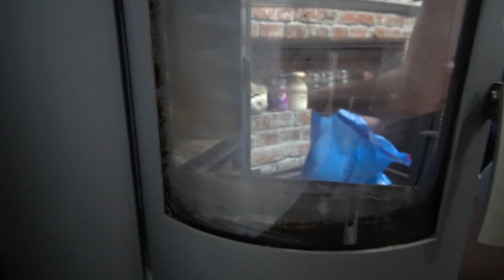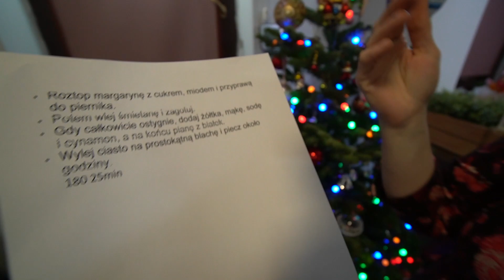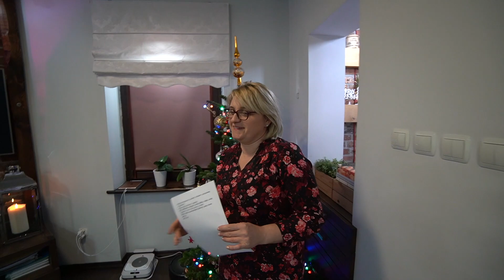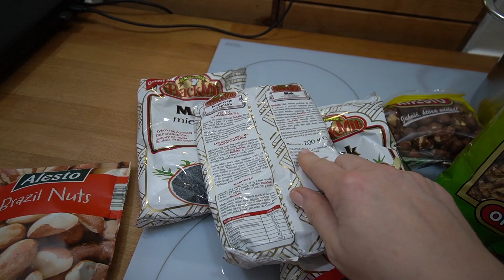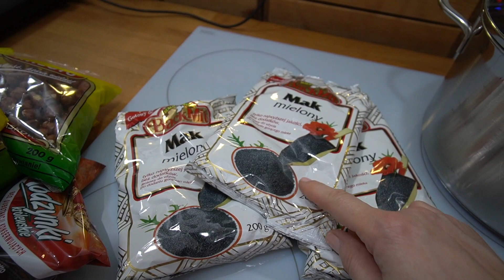Kończymy nagrywanie 😥 VLOGMAS #12 🎄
Kolejny VLOGjuż w czwartek o 9.00 😘

Kochani przed Wami ostatni vlogmas w tym roku 🙂 Ubieramy choinkę 🎄 Ostatnie porządki domowe  🧹 Trochę gotowania i już 😃  A na koniec mamy dla Was tradycyjnie życzenia świąteczne 🌠
Zostańcie z nami! Oglądajcie  do końca  🙂 dzisiejszy vlogmas.

❤️ Adres do wysyłki:
41-500 Chorzów